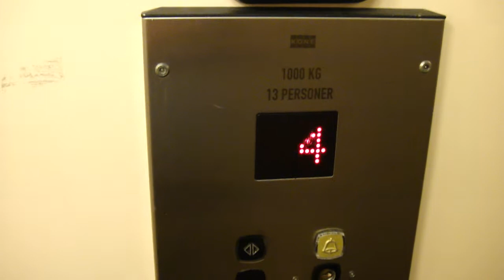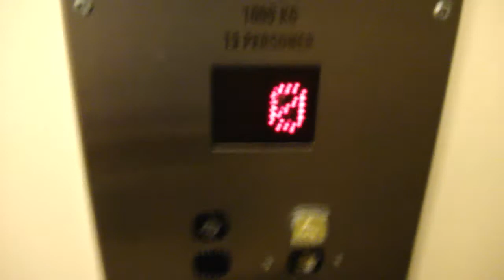OTIS (KONE mod.) Traction Elevators @ Ektorpsvägen 6, Nacka, Sweden!